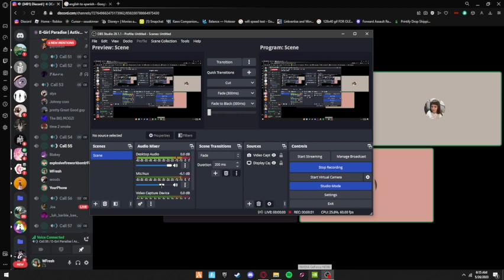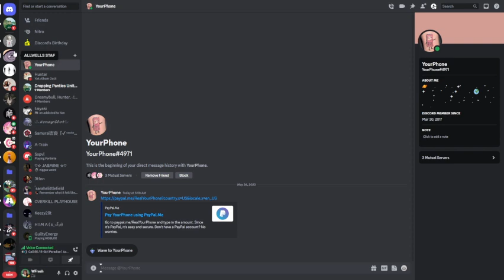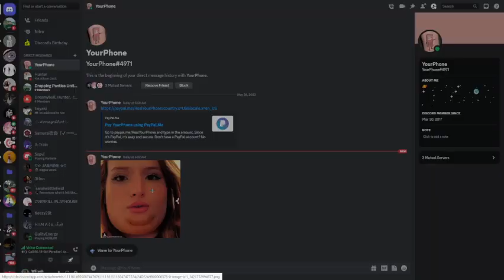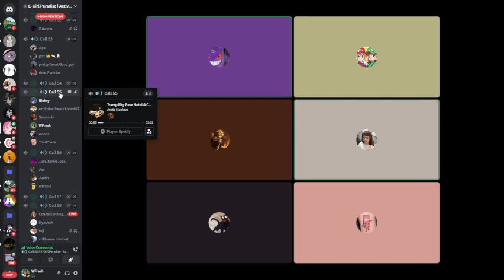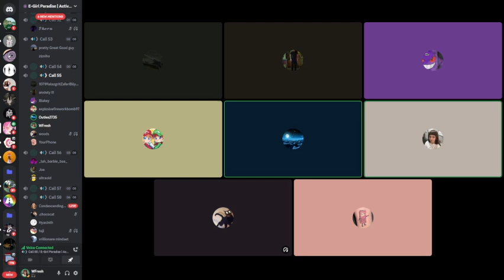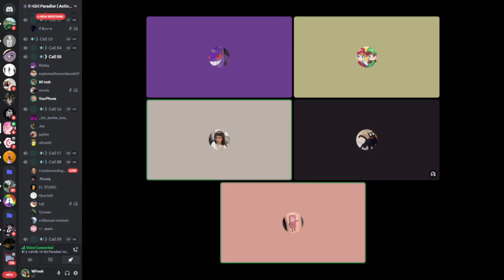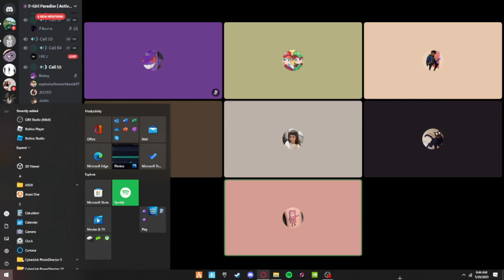Discordians Singing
user:WFresh